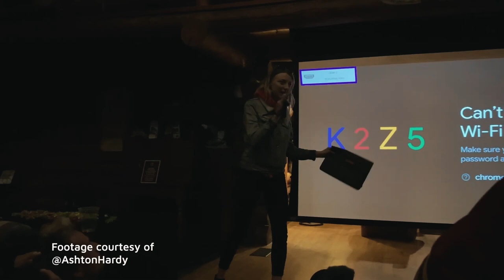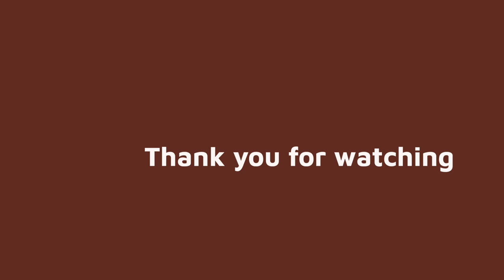Sony Camera Camp 2019 - Flathead Lake Lodge, Bigfork, Montana, USA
Earlier in 2019, I won one of only a limited number of invites to take part in Sony's Camera  Camp. Camera Camp had numerous workshops and activities for us to take part in at the beautiful Flathead Lake Lodge.

I met some amazing people, learnt a lot and left feeling inspired by the event as well as the natural beauty of Flathead County in Montana.

Below are links to those that I met over the weekend.

Thank you to Justine and Jenna Ezarik and Sony Cameras for the opportunity.

Our hosts

Camera Campers